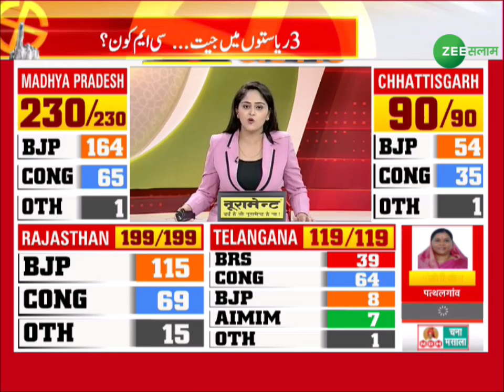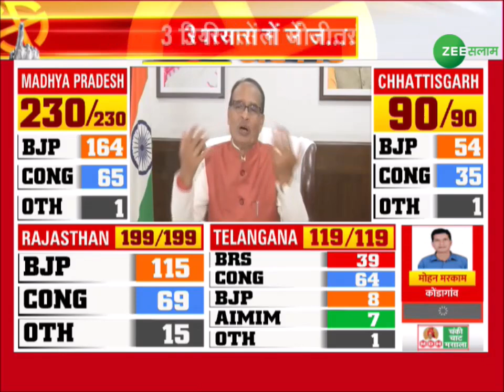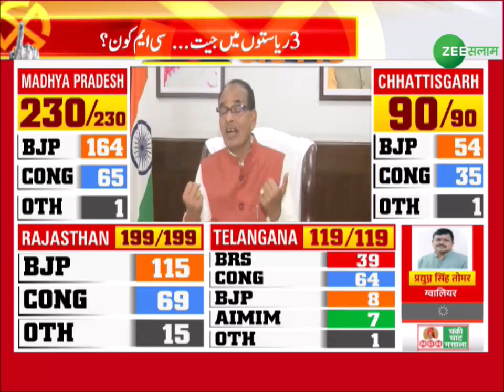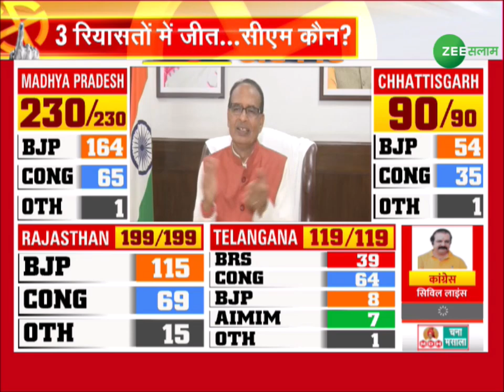Madhya Pradesh में जीत के बाद क्या बोले सीएम शिवराज सिंह चौहान? | BJP Vs Congress | Results On Zee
मध्य प्रदेश में आज शिवराज सिंह चौहान की किसमत का फैसला होना है. 230 विधानसभा सीटों के लिए गिनती 8 बजे शुरू होने वाली है. राज्य के 52 जिलों में सिक्योरिटी टाइट की गई है, ताकि बिना किसी समस्या के प्रोसेस आसानी से चल सके. इस लाइव ब्लॉग में हम आपको दिन भर का हर बड़ा अपडेट देने वाले हैं. तो बने रहें जी सलाम के साथ.